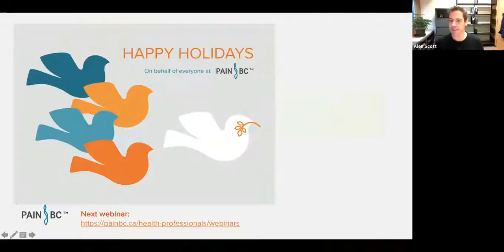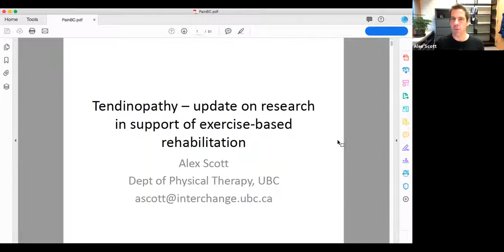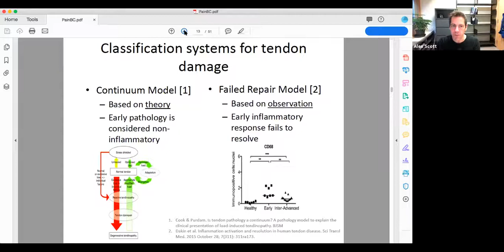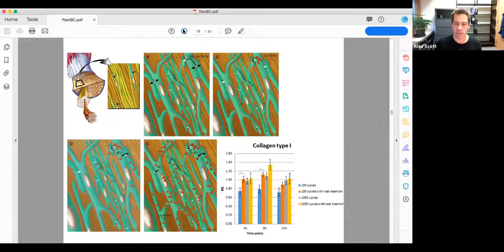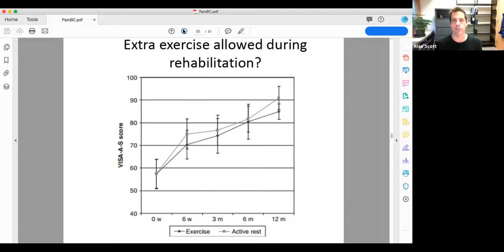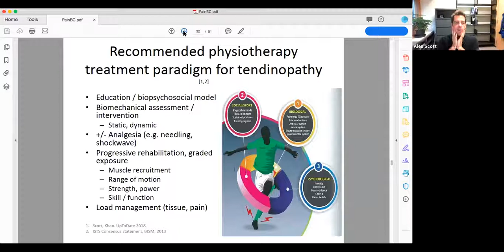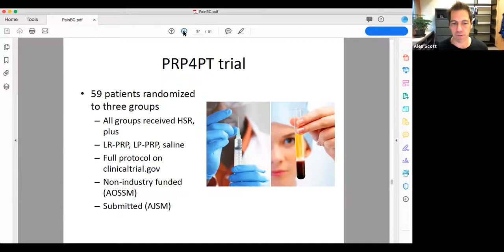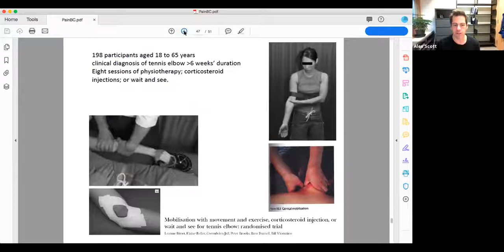Contemporary Treatment Approaches for Chronic Tendon Pain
Many treatments have been recommended for the treatment of chronic tendon pain (tendinopathy). The diversity of possible treatments can challenge patients and their treatment providers.

This webinar takes an evidence-informed approach while presenting a contemporary understanding of chronic tendon pain and the best supported approaches to manage it. The results of a recently completed placebo-controlled trial for knee tendon pain are also shared.